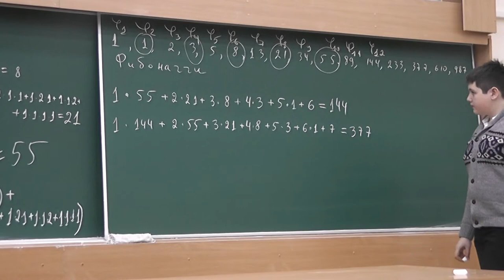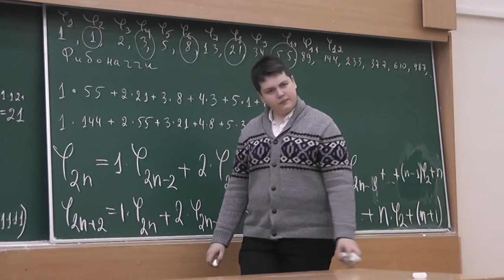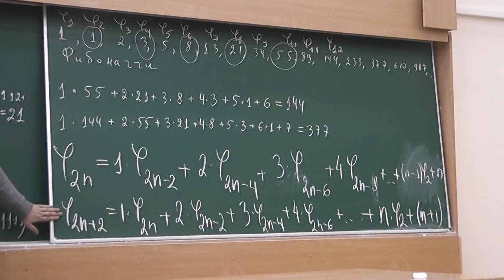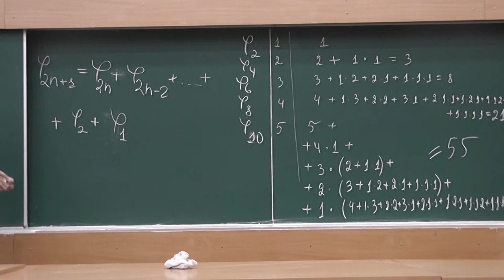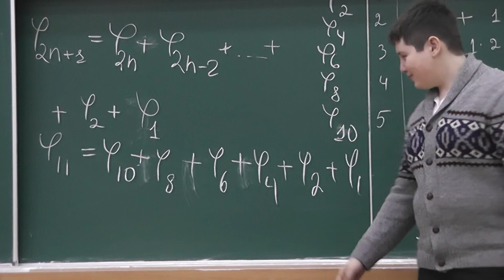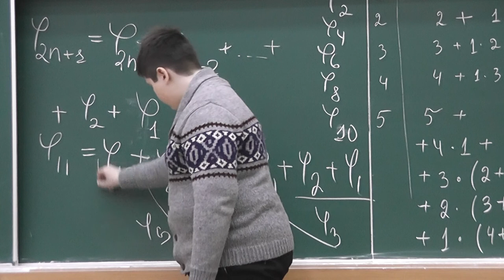80 Сумма произведений слагаемых и сумма чисел Фибоначчи с чётными номерами